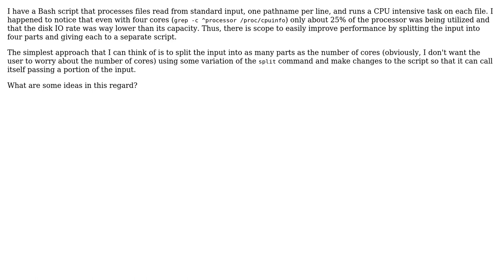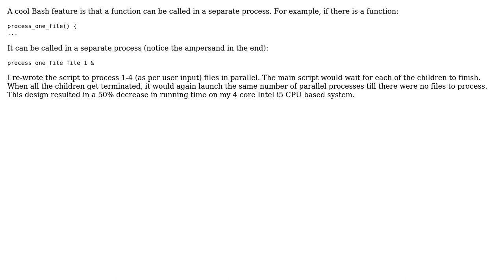Software Engineering: Ideas on processing input text file in parallel by Bash script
With thanks & praise to God, and with thanks to the many people who have made this project possible! | Content (except music & images) licensed under CC BY-SA | Music | Images & others | With thanks to user Sean McSomething user pdp and the Stack Exchange Network Trademarks are property of their respective owners. You are responsible for your own actions.